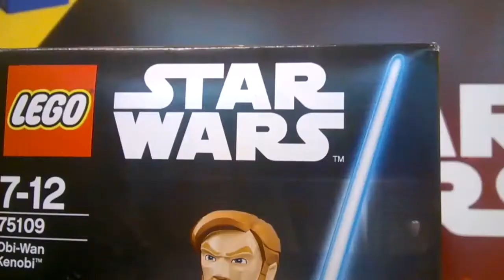LEGO® Star Wars 75109 Obi-Wan Kenobi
Конструктор "Зоряні війни ЛЕГО 75109. Обі Ван Кенобі" - короткий огляд :)